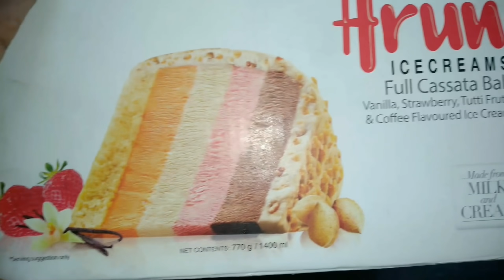Ma Simple Sunday Vlog || Ragi Sangati Recipe || kodiguddu Pulusu || Masala Chai Recipe || Telugu Mom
Ma Simple Sunday Vlog || Ragi Sangati Recipe || Kodi Pulusu || || Masala Chai Recipe || Telugu Mom
Ma Simple Sunday Vlog
My Sunday simple vlog
Telugu mom
Telugu mom recipes
How to make ragi sangati recipe in Telugu
How to prepare ragi sangati recipe in Telugu
Ragi sangati recipe
Ragi sangati
How to make kodi guddu Pulusu Recipe in Telugu
How to prepare Kodi Guddu Pulusu Recipe in Telugu
Kodi Guddu Pulusu Recipe
Kodi Guddu Pulusu
Simple egg curry recipe
Egg curry
Andhra style egg curry recipe
How to make masala tea recipe in Telugu
Masala tea recipe
Masala tea
My pooja room Organizaton
My everyday Pooja routine
My pooja room
My Sunday simple lunch routine
Masala chai recipe